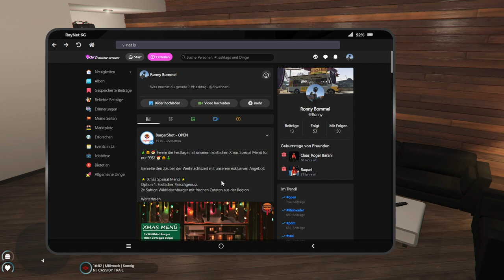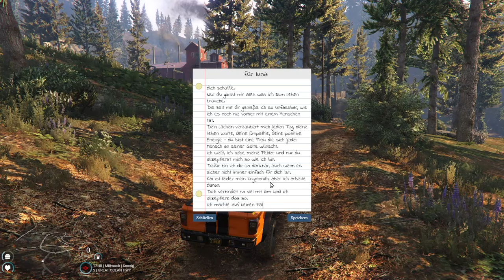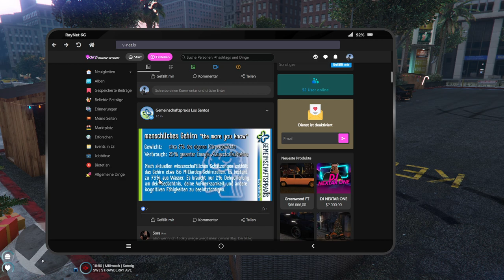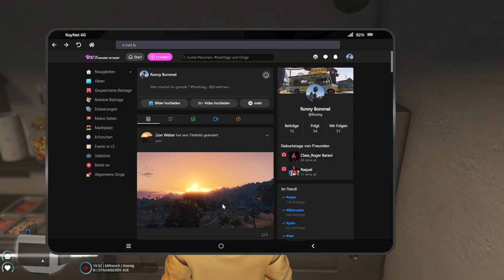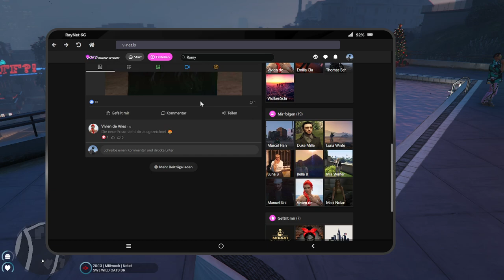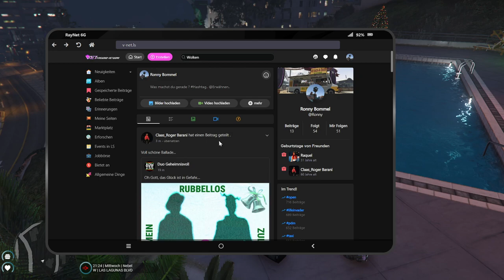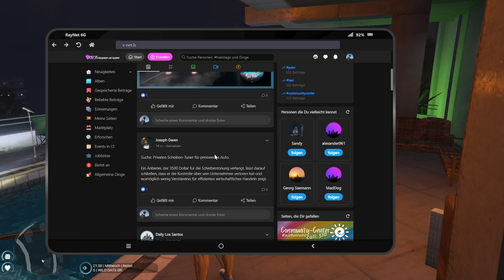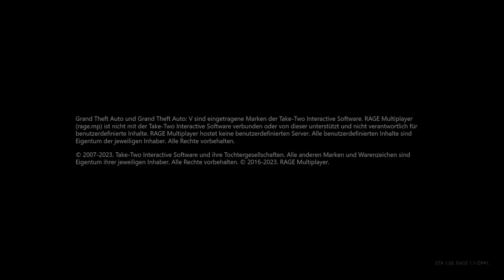[Sektor] Ronny Bommel's rollende Roulade ist am Start!😊 - Tag 57⚠️[FSK 18]⚠️